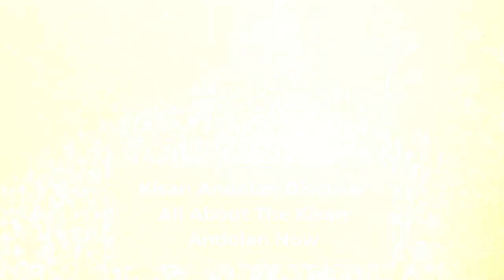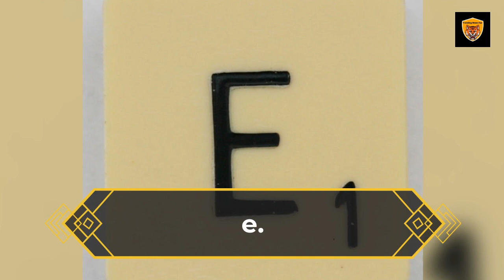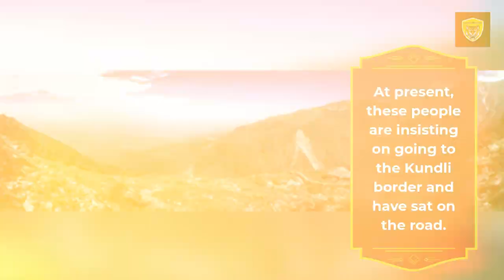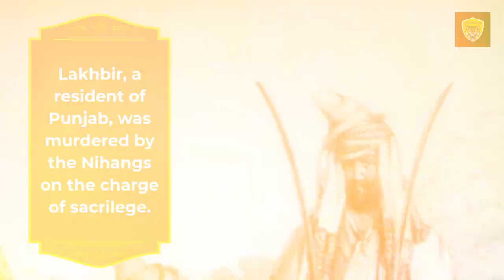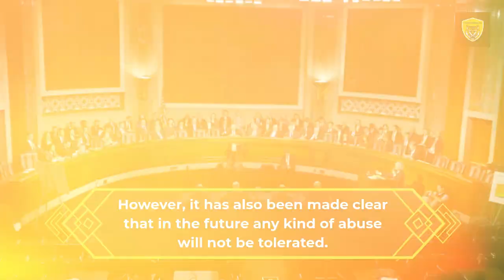Kisan Andolan Discover All About The Kisan Andolan Now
Kisan Andolan Discover All About The Kisan Andolan Now @SaibalBose36

Kisan Andolan Update: Trying to break the barricade near the Singhu border, police used mild force amidst the chaos.

New Delhi, ANI. The news is coming from the ongoing farmers' movement on the border of Delhi that some people tried to break the barricade near the Singhu border, but the police stopped it by showing vigilance. However, in the meantime, the police had to use mild force. According to information received from the news agency ANI, Delhi Police sources said that an attempt was made to break the barricade near the Singhu border, which was stopped by senior police officers with their promptness. Meanwhile, there was chaos for a while.

Kisan Andolan: what happened today latest update
In the past, Lakhbir, a Dalit youth from Punjab, was brutally murdered on the Kundli border. The Nihangs took action by accusing them of sacrilege of the Guru Granth. After this, on Wednesday i.e. today, for the peace of his soul, his relatives were going to perform a havan on the Kundli border at the same place where Lakhbir was murdered.

Conflict situation for Kisan Andolan
Here, due to the Mahapanchayat, a large number of Nihangs are present at the place of murder today. They were stopped by the police in Narela to control the situation so that there was no confrontation between the two sides. However, he insisted on going to the Singhu border. When he did not agree despite repeated explanations, the police had to lathi-charge. During this, some people have also got hurt.

Also, Read National Film Awards Know All About The Ceremony Now

At present, these people are insisting on going to the Kundli border and have sat on the road. It is being told that their number is very high, so a large number of police personnel are also present on the spot. Let us tell you that the farmers' agitation is going on for almost 11 months on some borders of Delhi.

What is the Lakhbir massacre?
Lakhbir, a resident of Punjab, was murdered by the Nihangs on the charge of sacrilege. Before the murder, the hand was cut off while many injury marks were also found on the body. In this case, two people were arrested by the police while two people surrendered. After this, many more names have come up in the police investigation but no other arrest has been made so far.

Also, Read India China Border News Discover All The Details News Now

Nihangs had called a Mahapanchayat after the murder
After Lakhbir's murder, he was angry with the way Nihangs were put in the dock by the United Kisan Morcha and Kisan leader, due to which the Mahapanchayat was called. In this Mahapanchayat it was decided that the Nihangs have neither come to the dharna at the behest of the farmers nor will they leave the dharna at the behest of the farmers. However, it has also been made clear that in the future any kind of abuse will not be tolerated.